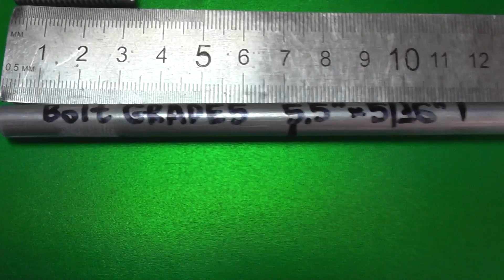Bolt FBBC Grade 5 5,5"х5/16"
Так как это не видео для сертификации,где надо войти в 51мм,а видео для группы СХР,то условия захождения в 60мм выполнены успешно.